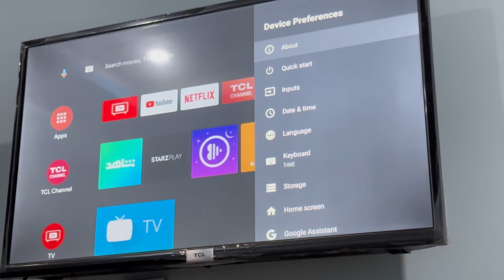How to solve limited connection problem on TCL LCD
internet.
internet connection.
tcl tv no internet connection.
tcl tv internet connection.
setup internet connection.
wifi connected but no internet connection.
no internet connection problem.
wired/lan internet connection.
internet connection problems.
wifi connected but no internet.
tcl tv internet connection problem.
limited connection.
smart tv internet connection problem.
lcd limited connection.
wifi limited connection.